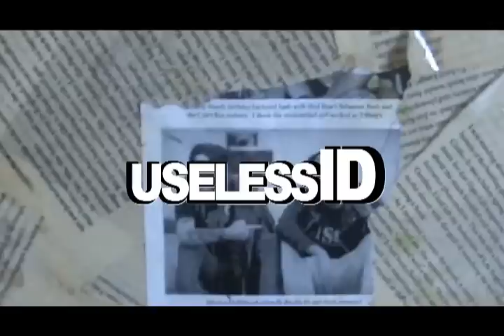SHOWDOWN 2010- (Official Trailer) the Grand ROCK festival of Israel - פסטיבל שואודאון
SHOWDOWN - 2010  the Grand ROCK festival of Israel.
40 bands, 4 squares, 15 hours.
TEL AVIV
שואו דאון - 2010 - פסטיבל הרוק הגדול של ישראל.
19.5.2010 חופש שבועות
החל מ15:00 בצהריים עד אור הבוקר
מועדון המוסד,רח' הש"ך 12, תל אביב

Management:
Hostel ayalon, rock revolution